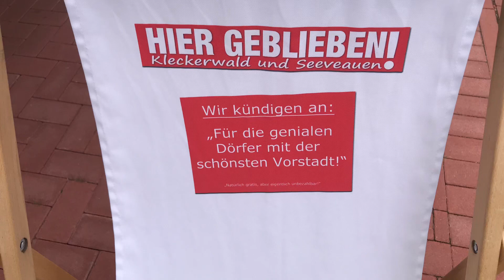SV Bendestorf - VfL Maschen Trainerstimmen am 14.8.2021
Die Partie nahm einen überaus deutlichen Verlauf zu Gunsten der Gastgeber. Wir sprachen mit den Trainern nach dem Spiel.